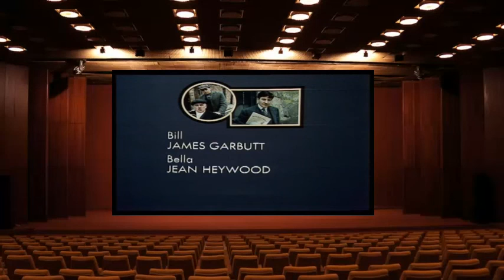When the Boat Comes In Series 3 Episode 4 A Ticket to Care for the Wounded 29 Sep 1977